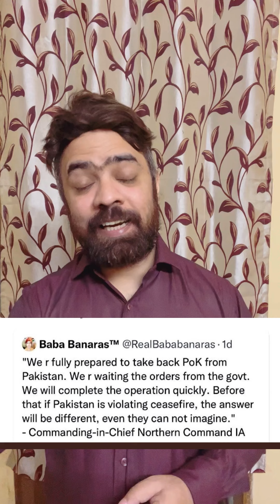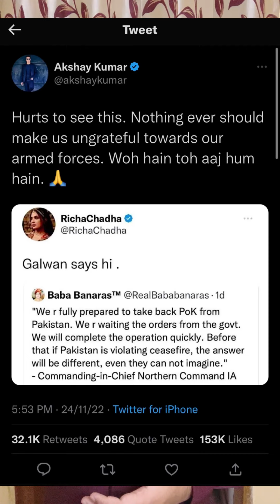Dear Prakash Raj, PLEASE Answer My Question on Your Akshay Kumar and Richa Chadha Statement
Did Richa Chaddha insult Indian army and Prakash Raj insult Akshay Kumar? My question to Prakash Raj